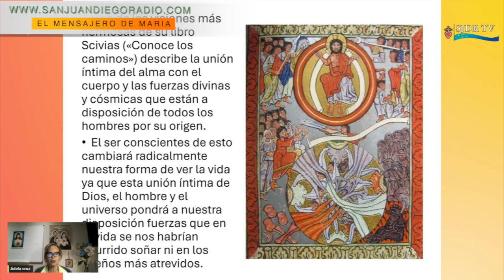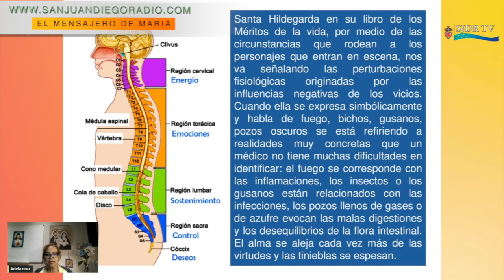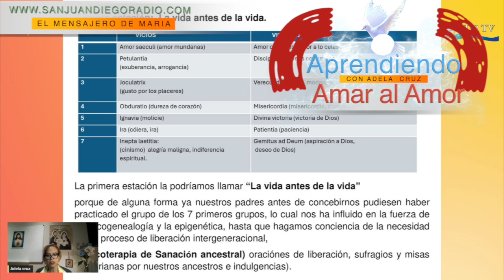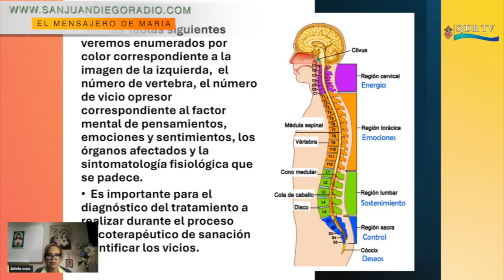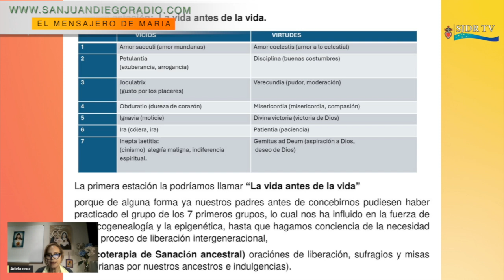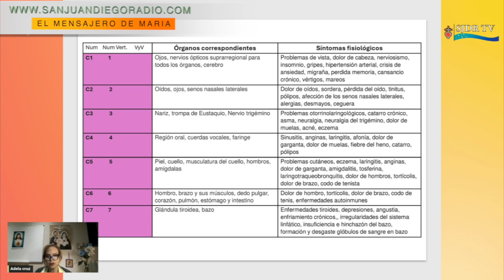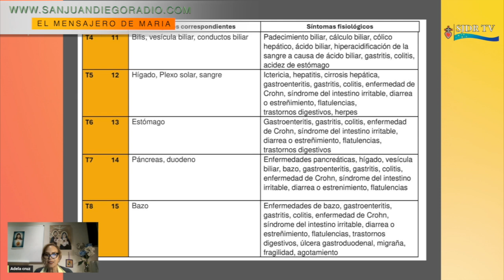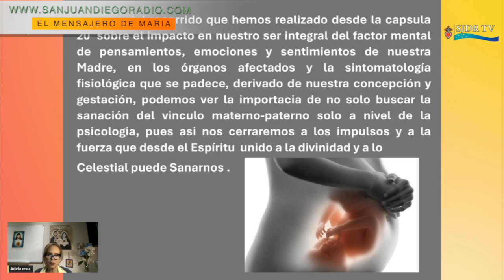Tus organos afectados por los vicios en las dos primeras estaciones de la vida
¡Únete a nosotros en nuestra misión de seguir evangelizando a través del canal de YouTube de San Juan Diego Radio y el Padre Juan Rivas! Tu apoyo es fundamental para continuar llevando el mensaje de esperanza y amor a miles de personas en todo el mundo. Con tu donación a través de PayPal, estarás contribuyendo directamente a la producción de contenido inspirador y edificante que llega a los corazones de aquellos que más lo necesitan. Cada contribución, por pequeña que sea, es invaluable y nos ayuda a mantener vivo este importante trabajo de difusión del evangelio. ¡Haz tu donación hoy y sé parte de esta obra de amor y fe!.